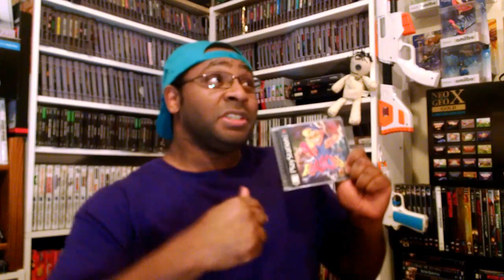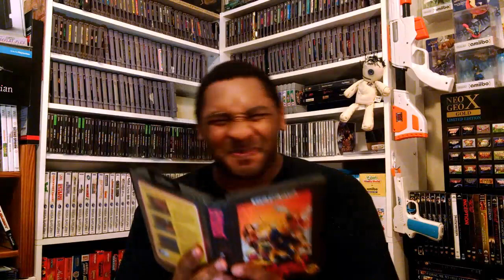CF Reviews 9 - X Men on Sega Genesis is LAME!!!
Cocoa Puffs Ingredients: Whole Grain Corn, Sugar, Corn Meal, Corn Syrup, Cocoa Processed with Alkali, Canola Oil, Fructose, Salt, Caramel Color, Refiner's Syrup, Baker's Soda, Natural Flavor

Happy April Fools! There's a good chance you prematurely hit that Thumbs Down button before watching, in the off chance you thought I insulted a good Sega Genesis title. No need to worry, X-Men is an awesome game.